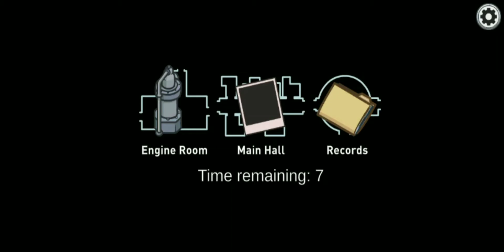Easy Impostor win in Among us 🤩 Watch till end 👍 | Multiple Videos